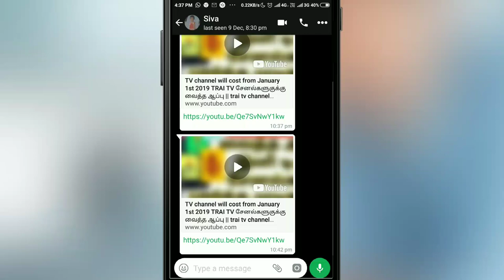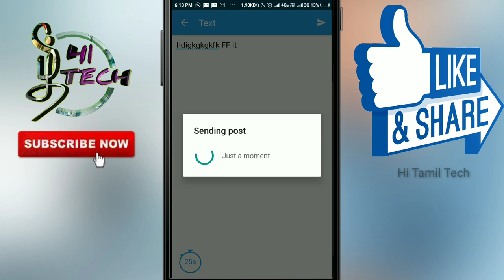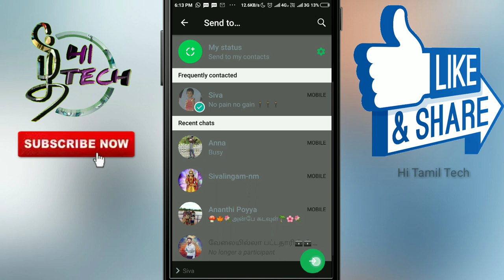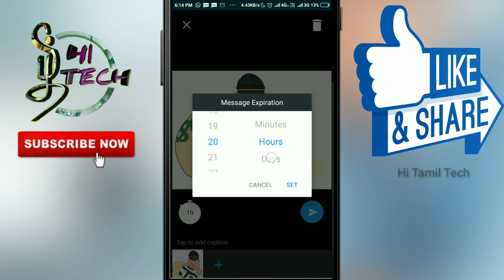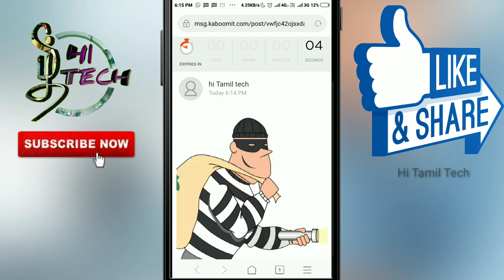how to send secret message in whatsapp new tricks & tips in Tamil யாராலும் கண்டுபிடிக்க முடியாது msg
how to send secret message in whatsapp new tricks & tips in Tamil உங்களது message யாராலும் கண்டுபிடிக்க முடியாது

App link &  மேலும் தகவல்களை தெரிந்துகொள்ள இதை கிளிக் செய்யவும்: //hitamiltech.blogspot.in